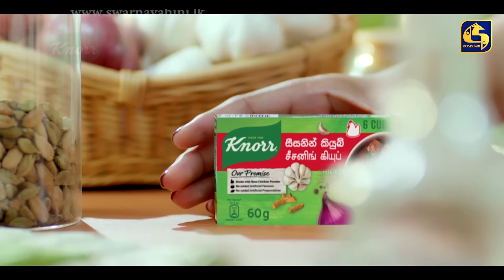Paara Dige Episode 43 || පාර දිගේ || 19th JULY 2021